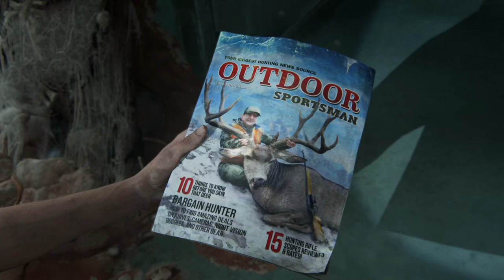The Last of Us PART II - Pieskie życie (#21)